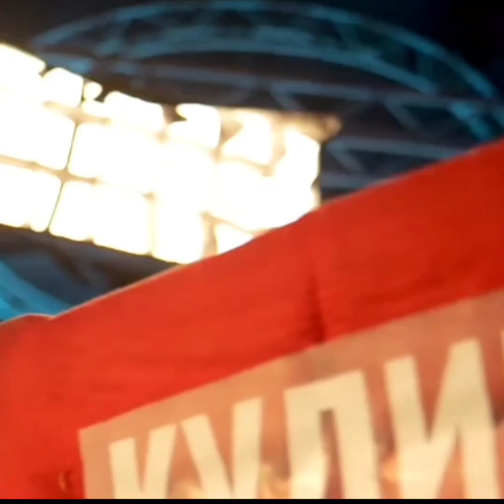МАРИЯ КУЛИКОВА.Я БУДУ ЖИТЬ И БЛИСТАТЬ.Я БУДУ ЖИТЬ И МЕЧТАТЬ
склифасовский